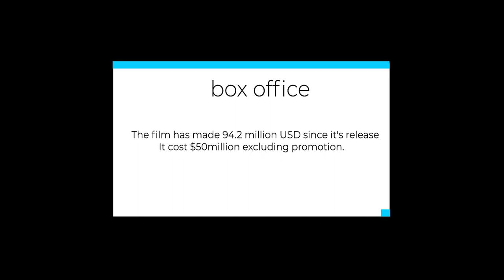Why is the Woman King an important movie? (From Hollywood)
Author Esther Armah| talks about the trauma of the Nkrumah (Not-to-be missed new book: Emotional Justice Road Map to Racial Justice)